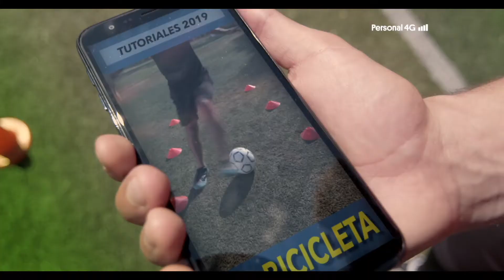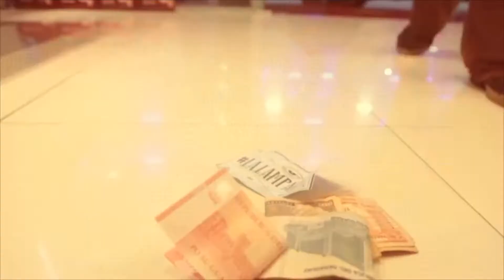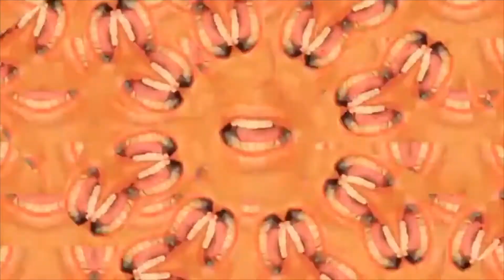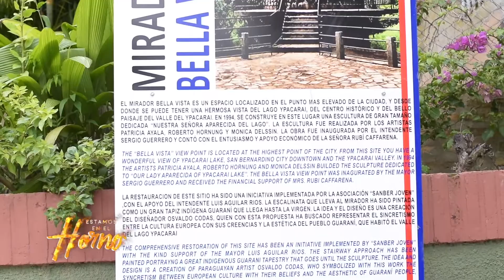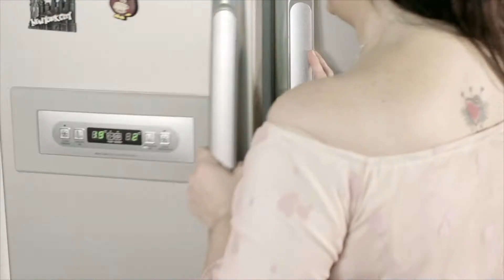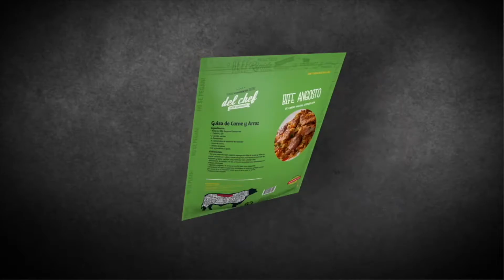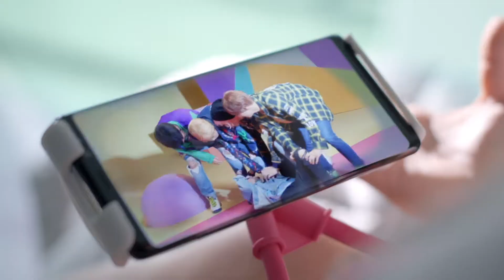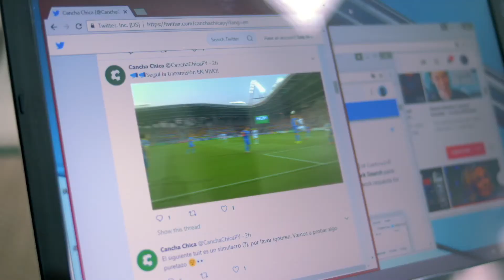Estamos en el horno - Edición Especial de Verano 2019, Cap.9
El verano se vive en la ciudad y a partir de ahora también por Ñanduti Tv 📺 Prendete a EstamosEnElHorno por el Canal 17 de Tigo Star desde las 20:00 hs.